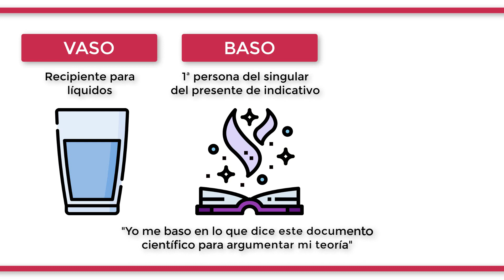¿Cuál es la diferencia entre VASO, BASO y BAZO?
Si hablamos de un “vaso” con V y S, nos estamos refiriendo a un recipiente para contener líquidos, como un vaso de agua o de café. El “baso”, escrito con la letra B, se refiere a la primera persona del singular del presente de indicativo del verbo “basar”, es decir, a partir de una base. Por ejemplo, “yo me baso en lo que dice este documento científico para argumentar mi teoría”. Finalmente, el “bazo”, con las letras B y Z, se refiere a un órgano interno localizado en el abdomen encargado de filtrar la sangre y almacenar glóbulos blancos, entre otras funciones.